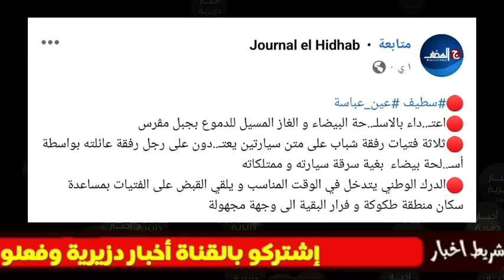شاهد مافعلته ثلاث فتيات في ولاية سطيف وعلى الجميع مشاهدة الفيديو فورا فورا فورا...